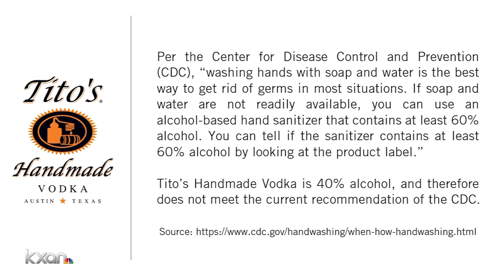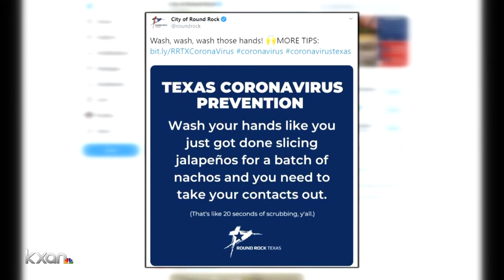Don't use Tito's vodka as hand sanitizer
It's best that you drink Tito's rather than use it for hand sanitizer, the makers say. It's only 40% alcohol and hand sanitizer has to be 60% alcohol.